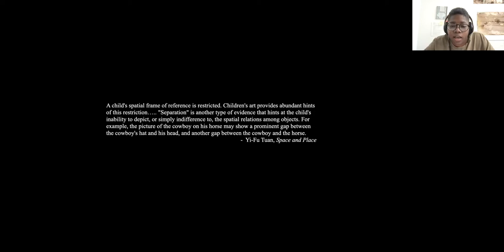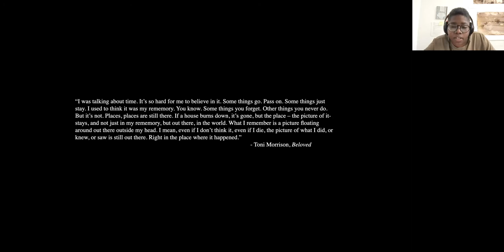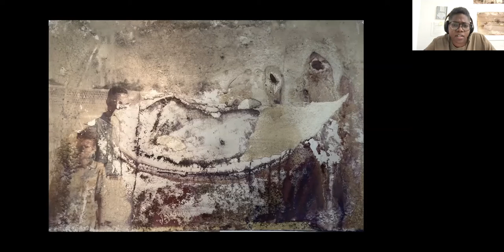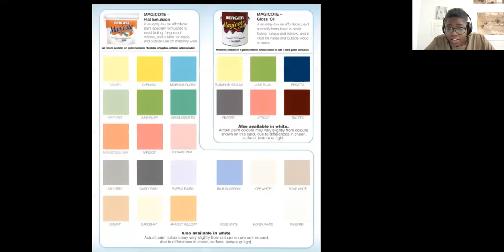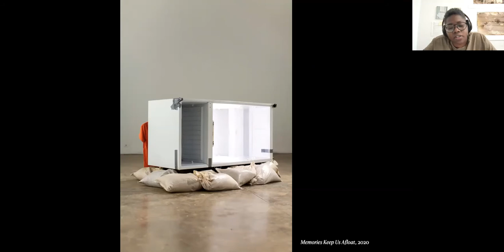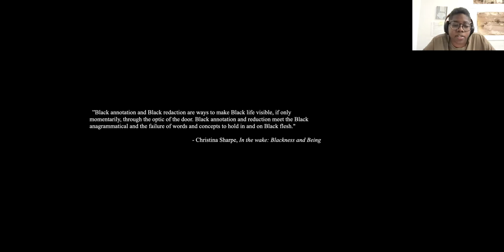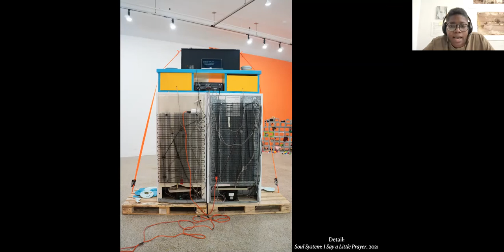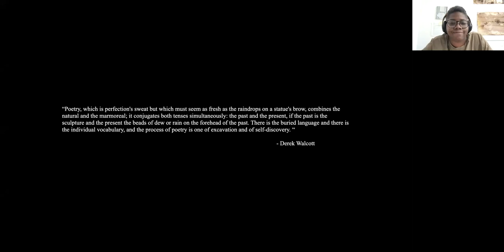MFA Artist Talk - Kelley-Ann Lindo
These artist talks are presented by second year MFA students in conjunction with their thesis exhibitions.